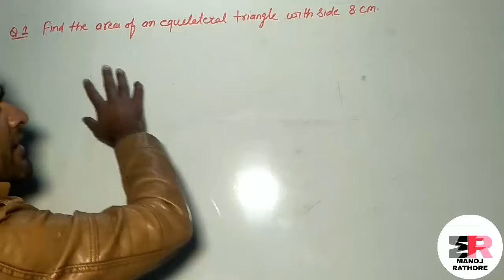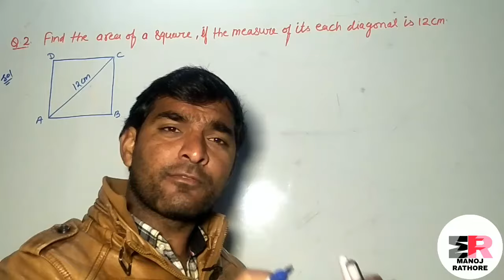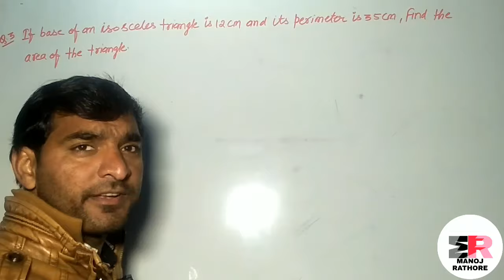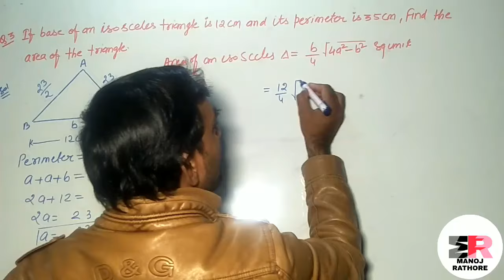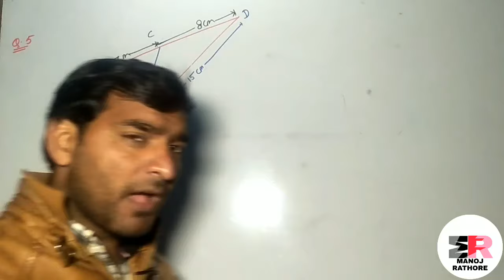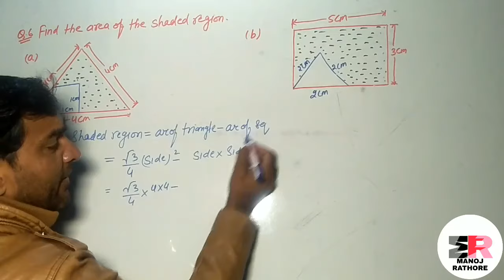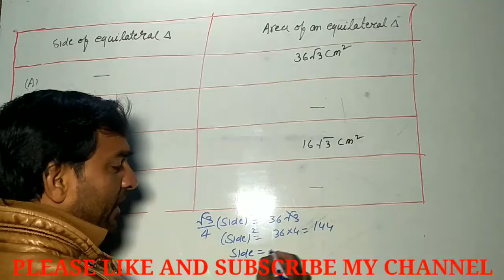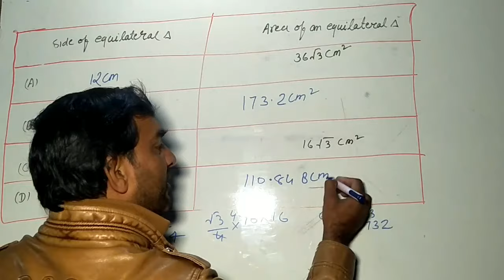EXERCISE 14.1 SOLUTION CLASS 8TH WOW MATHS BOOK SOLUTIONS